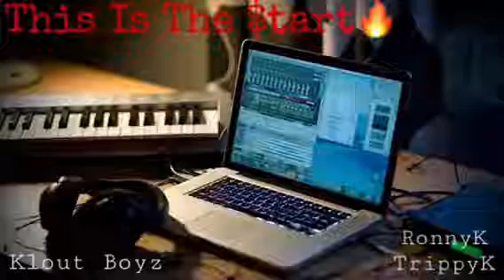xxxtentacion Type Beat - “Why?” (Prod. TrippyK)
Why? by TrippyK
Beats are free
If you use my beats make sure to let me know